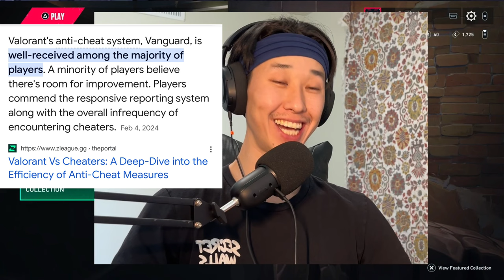VALORANT on Console is Fun but Different | Beta Review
Mind the mini-stache, I thought it looked ok lol. I actually got a code for VALORANT on console. I'm a first time player and I can't stop playing this game. This game is ez to start but difficult to git gud at, ykwis? I think im starting to understand why this game is so popular.
Overall, I can't wait for the official release. Few call outs, I can see RIOT tweaking the bloom for some guns. Maybe even additional sensitivity settings when ADSing. Outside of that, the gameplay is slower but still intense. It's clear that there's a learning curve, cause when you run into real players - it's GGs. Did you try this out? Lmk what you think!

0:00 Intro
0:30 CS comparison
1:20 One Tapping on controller/other comparisons
3:22 Shmovement and aim
5:00 Why i like Val on Console
6:09 Will this hold up on Consoles?
8:36 Closing thoughts and impressions
Next Stream: 🔴Live SUN 230PM PST